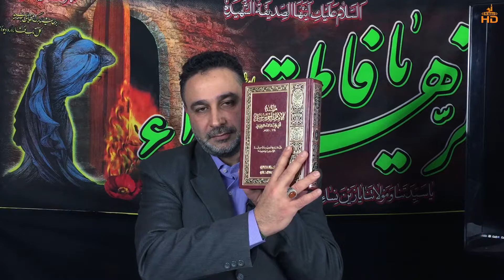Frage 34: [365 Fragen an Pierre Vogel]